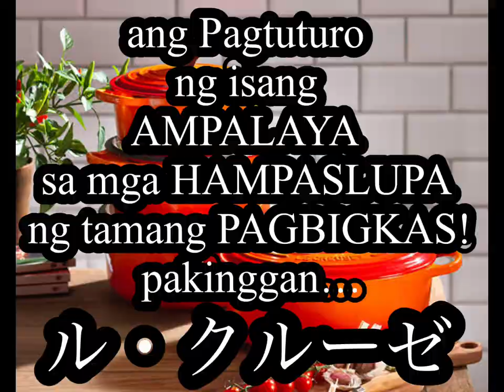LE CREUSET ル・クルーゼ (from the QUEEN of AMPALAKAS NATION) makinig tayo 😂